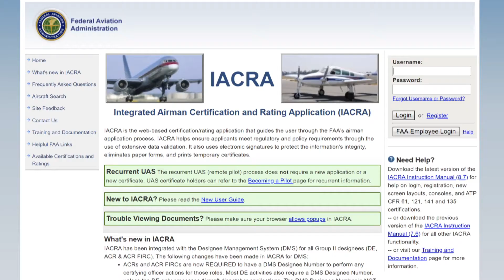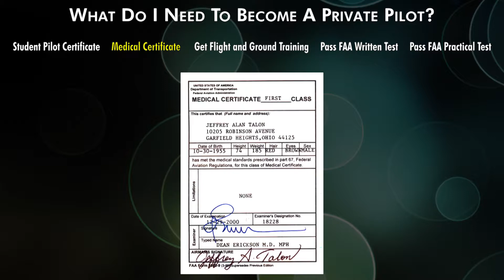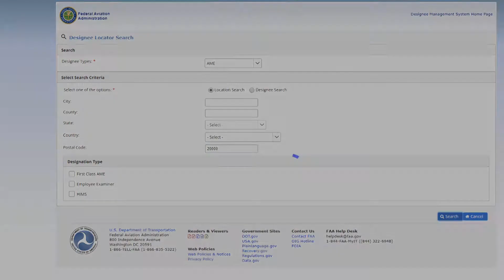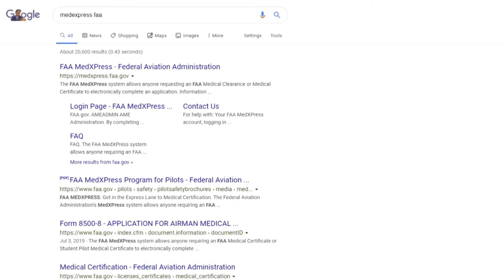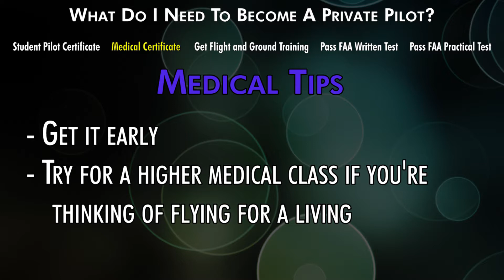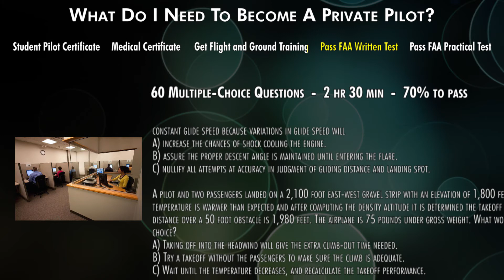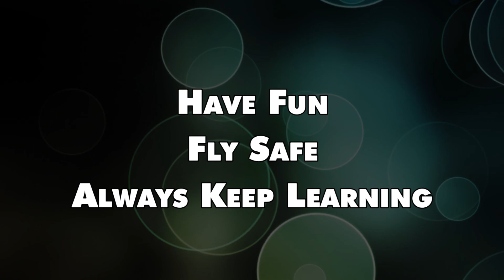What Do I Need To Become A Pilot | PPGS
There’s a bunch of information in this video. And just as many links below (some will get broken, especially FAA's site. Google it). I know it’s overwhelming, but if you’re in need of information, hopefully this will help you.

00:00 Intro
00:35 Student Pilot Certificate
01:07 Medical Certificate
04:15 Flight and Ground Training
05:07 FAA Written Test
05:36 FAA Checkride
06:00 Summary